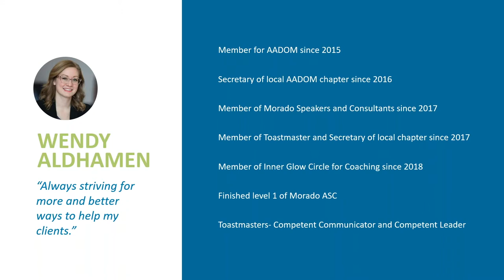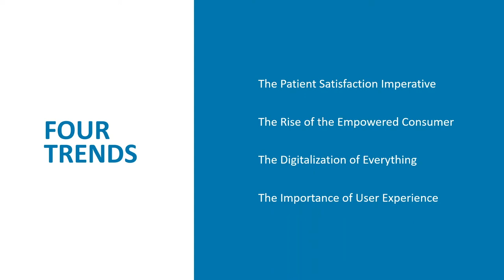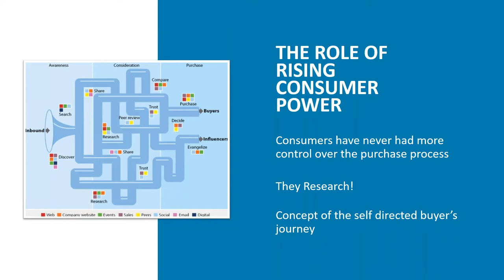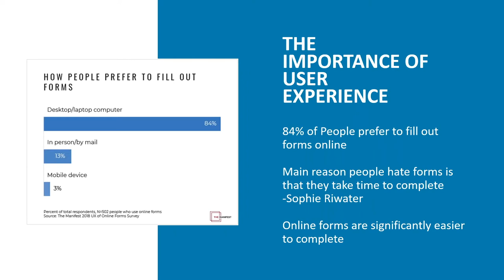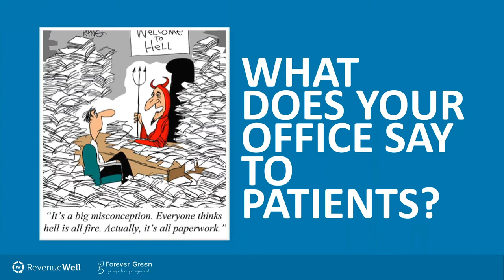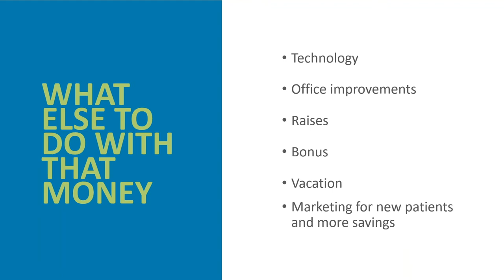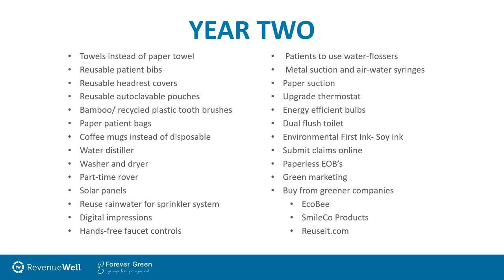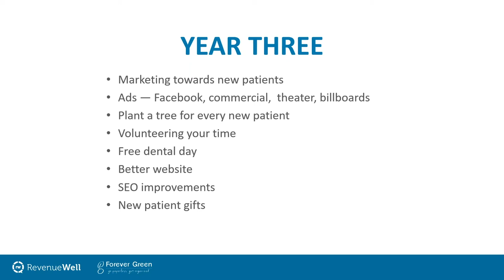Webinar | Save $10,000 a year by going paperless!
Always striving for new ways to help her dental clients, Wendy Aldhamen is here to show how you can save $10,000/year by going paperless!

In this Practice Perfect webinar, Forever Green's Wendy Aldhamen lays out a three-year plan to transform your dental office into a modern, environmentally sustainable practice... all while saving time and money!

Also, RevenueWell's Director of Marketing Steve Susina discusses how electronic forms can streamline patient intake and increase patient satisfaction.